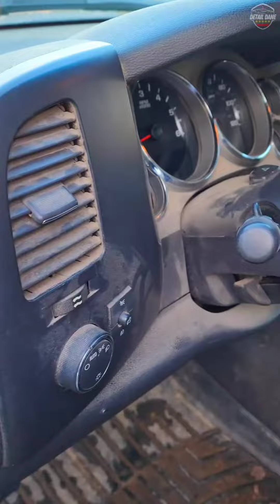2 Minutes of Satisfying Detailing | ASMR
Two Floor Mat Cleanings and A Full Interior on TRASHED Work Truck!